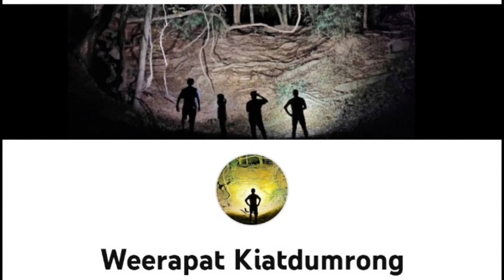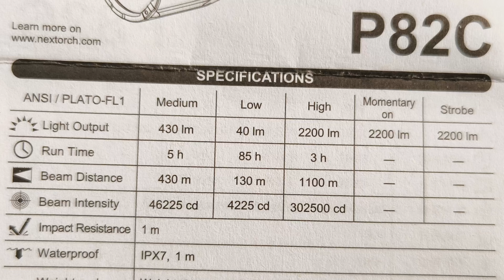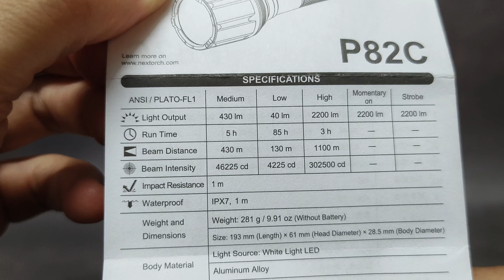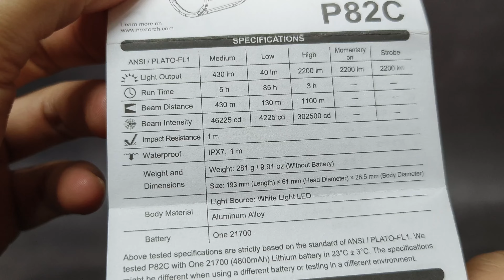รีวิวไฟฉายแท็คติคอลสายพุ่ง NEXTORCH P82C ความสว่าง 2200 ลูเมน ระยะแสง 1100 เมตร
Please buy from this link.

WEERAPATKIATDUM